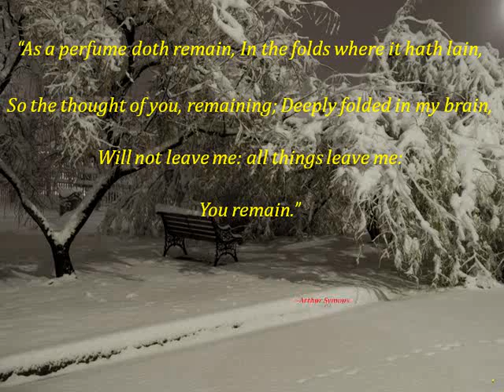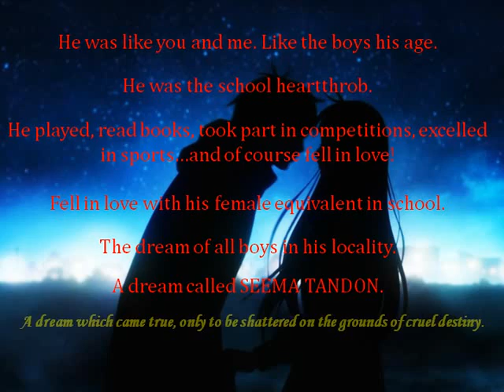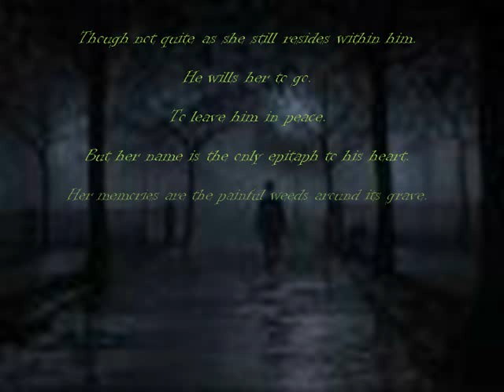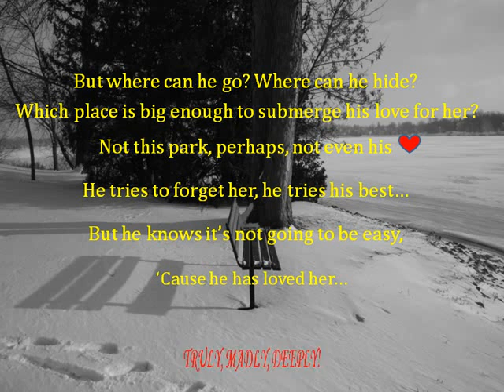Book Trailer: Truly,Madly,Deeply_Faraaz Kazi.mp4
The curtain is set to unravel Faraaz Kazi's upcoming romantic novel titled 'Truly, Madly, Deeply!'
Please check out for a synopsis of the same and for info on the author.